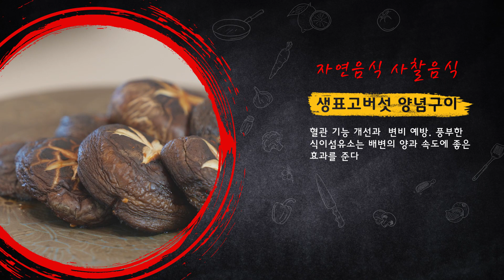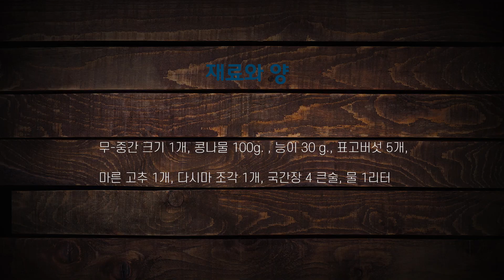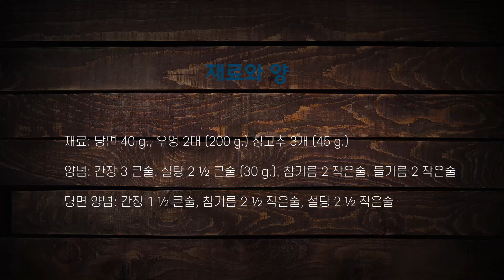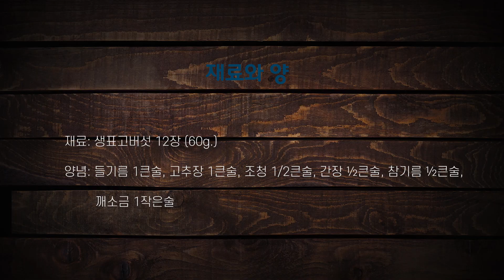[제15회 인문주간] 건강과 힐링을 위한 음식 인문학 1 (이형숙 요리전문가)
2020 제15회 인문주간(코로나시대, 인문학의 길-함께, 새롭게, 깊게)에서 '코로나 극복을 위한 연대와 희망의 의료인문학'을 주제로 다양한 프로그램을 준비한 경희대학교 HK+통합의료인문학연구단의 건강과 힐링을 위한 음식 인문학
한국연구재단_인문주간 경희대학교 인문학연구원 HK+통합의료인문학연구단 코로나 시대, 인문학의 길 함께, 새롭게, 깊게